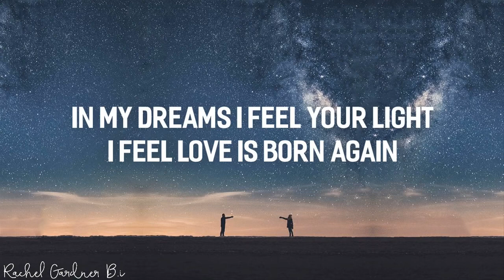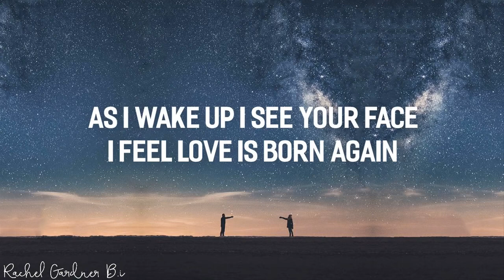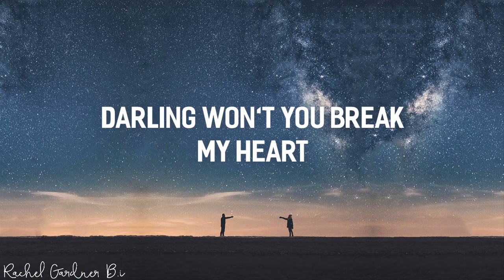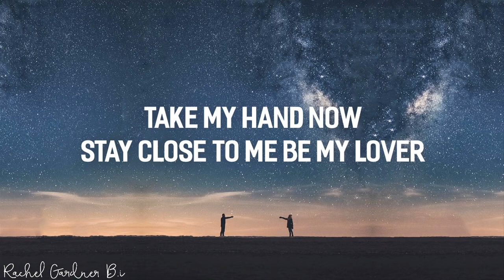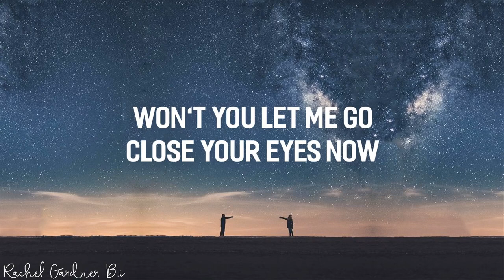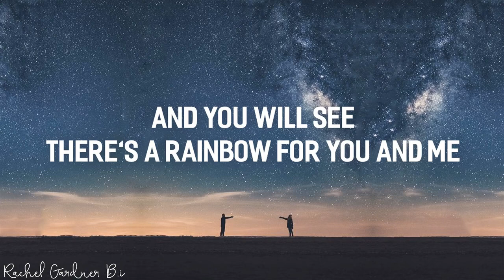DAISHI DANCE, Cecile Corbel Take Me Hand Lyrics